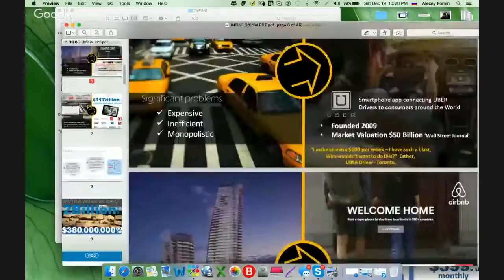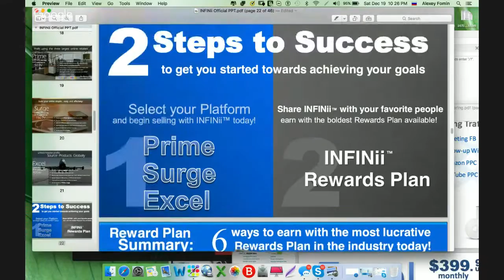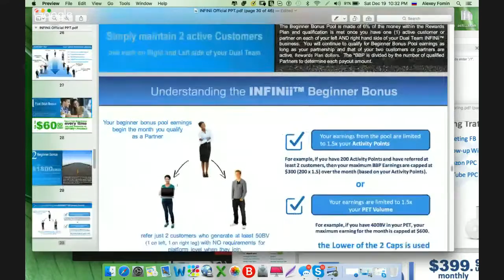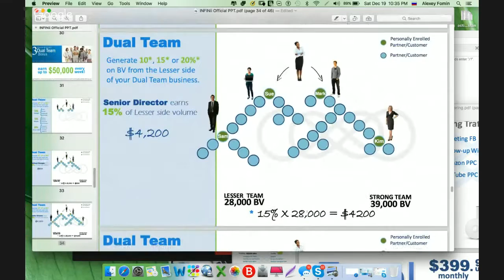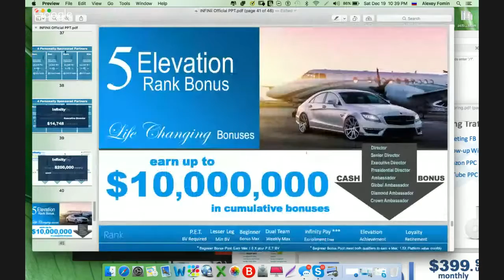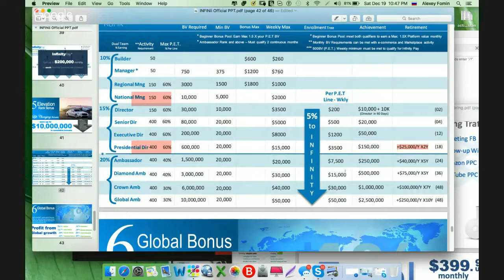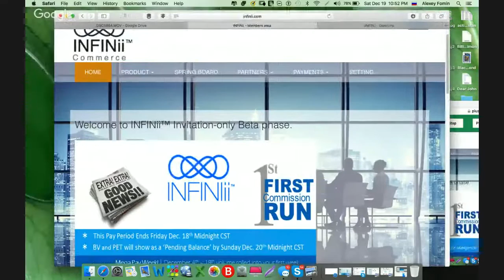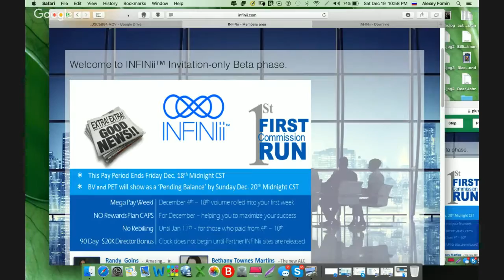На чем делают деньги в Infinii. РАБОЧАЯ ВСТРЕЧА INFINII 19 декабря 2015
Бизнес компании - размещение заказов на изготовление продукции , пользующейся повышенным спросом у покупателей на EBаy и Amazon c последующей продажей этой продукции на этих торговых Интернет платформах и распределением прибыли среди инвесторов, которые участвовали в оплате этого заказа.

У организаторов проекта есть огромный опыт такой работы в компании DSD - работает на рынке уже больше 2-х лет ( только там изготовителей искали партнеры - здесь компания все делает сама). И та и другая компании официально зарегистрированы в США, где очень жесткие законы в отношении пирамид и лохотронов.

Всех желающих принять участие работе в новой перспективной американской компании приглашаю в международную команду опытных маркетологов и специалистов по продвижению Интернет-проектов.

Интересно? Предварительная регистрация по ссылке

За более подробной информацией обращайтесь любым способом:

skype: churakov_sergey
Сергей Чураков